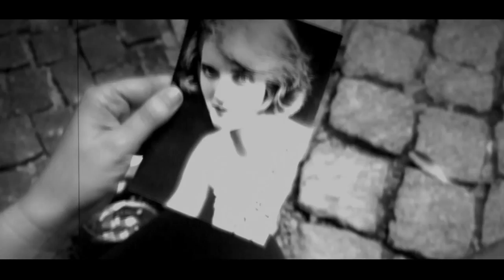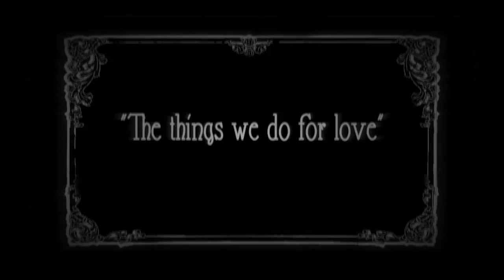Let's Pretend by Mika Urbaniak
The first single Let's Pretend released from the forthcoming album by Mika Urbaniak (Once In A Lifetime)
For info T: (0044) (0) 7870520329
Let’s pretend and accompanying video both produced by victor Davies has it’s own take on silent movies.
It shows the comedic part of Mika’s personality
Partnered with the songwriting collaboration, and production of, Victor Davies.
Mika has a fresh unique direction.
It can only get better.